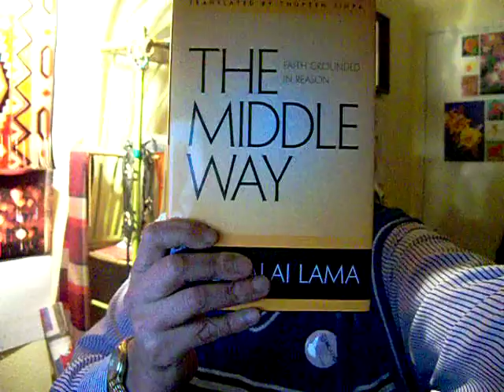Stages of Recovery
Different stages of recovery, they can overlap but the ideal is to avoid relapse.